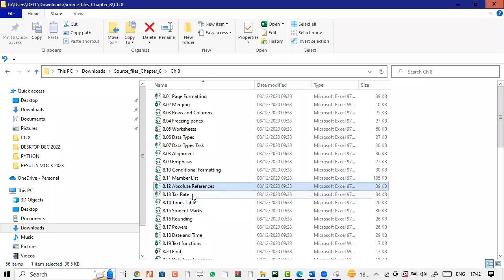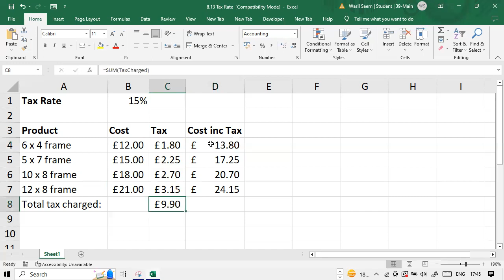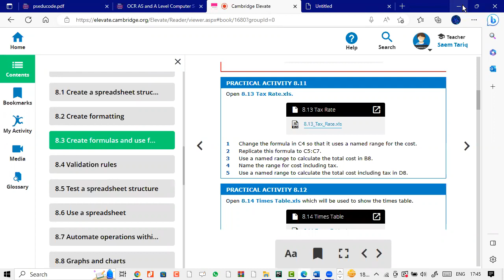A-Level IT Spreadsheets Course Book Practical Activity -- 8.11 -- A Level IT 9626